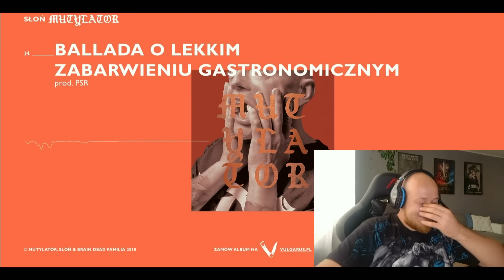Metal słucha rapu #31 - SŁOŃ - Ballada o lekkim zabarwieniu gastronomicznym.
Zapraszam Was w kulinarną podróż dookoła ludzkiego zezwierzęcenia.
Jak poprzez pogardę wobec drugiego człowieka, można odebrać mu jego własne człowieczeństwo.
Słoń - "Ballada o lekkim zabarwieniu gastronomicznym", z albumu "Mutylator".
Ja już zdecydowałem, która płyta Słonia będzie kolejną do budującej się kolekcji :) Zapraszam!